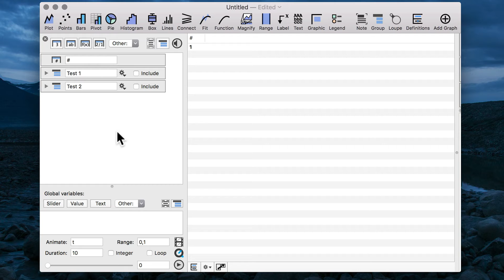DataGraph Short - Drag & Drop Data Groups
Illustrates a simple example where the data used to draw a line plot gets updated after dragging and dropping a new data group onto a Plot command.